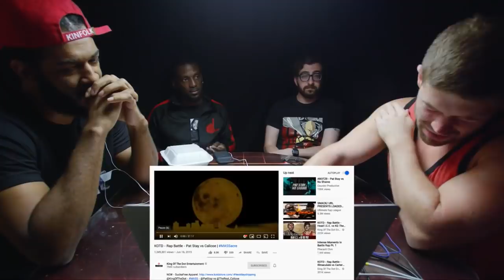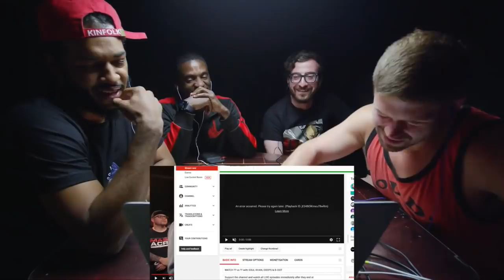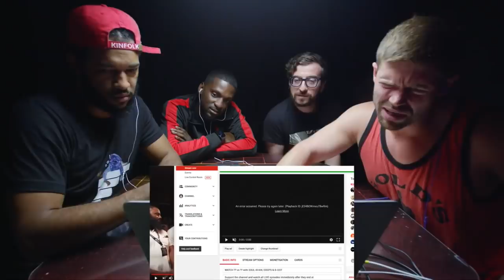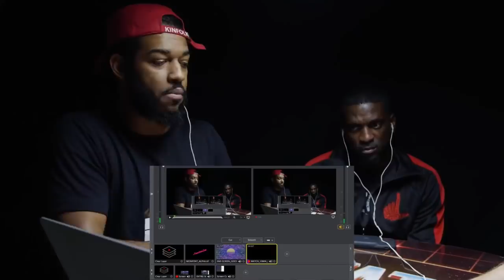WATCH: CALICOE vs PAT STAY with SOUL KHAN, OOOPS & B DOT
Follow SOUL KHAN: @soulkhan
Follow OOOPS: @brucefranksjr
Follow B DOT: @BDotTheGod